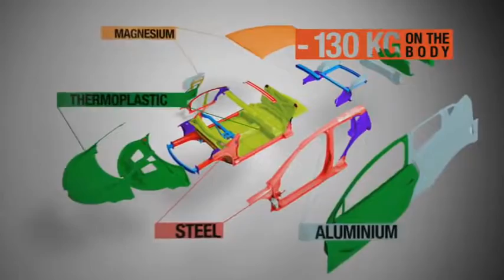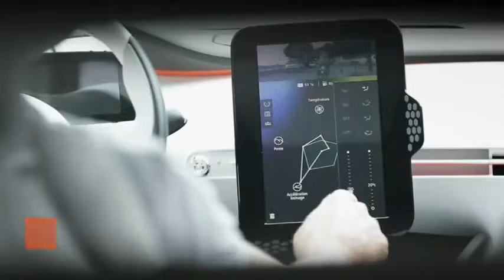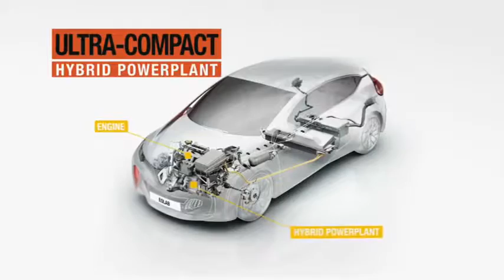Renault Eolab concept,sport cars video, sport cars 2016,